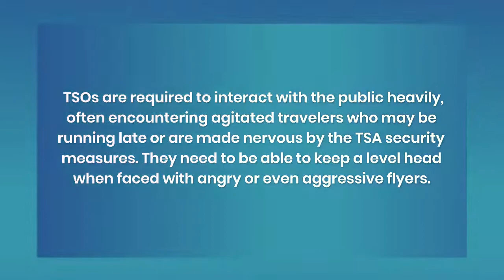A Day in the Life of a Transportation Security Officer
BOS Security staffs Transportation Security Officers currently at Tupelo Regional Airport in Mississippi and Roswell Air Center in New Mexico through the TSA's Screening Partnership Program. Our Transportation Security Officers are responsible to screening passengers and their belongings that come through TUP and ROW. Watch this video to learn more about the work of Transportation Security Officers at BOS Security.

Visit bossecurity.com to learn more about the services we offer and how you can protect your community or business.